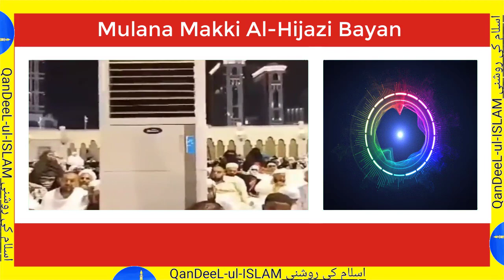Mojzat Nabi SAW Mulana Makki // Islami Maloomat // Islamic Bayan ul Quran